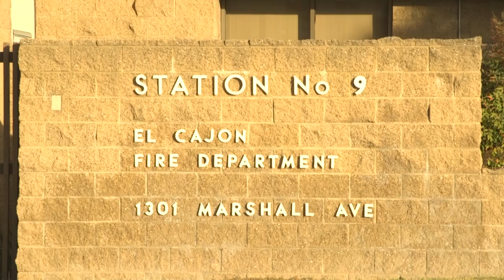GUHSD FILM FEST 2020: El Cajon- State of the City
Directed by Brenda Gasca (El Cajon Valley)